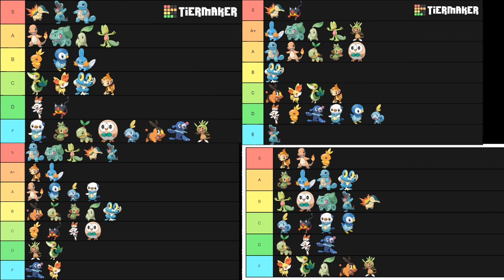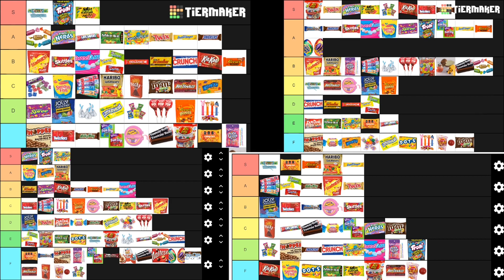QWin Cast: Ep 5 - Friendly Fire#1 Tier List Brawl, Pokemon, Cereal, and Candy Tiers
I hope you enjoy this special episode! We are now at 5 episodes of QWin Cast! I wanted to make this one a fun one.  We make and discuss our Tier Lists for Pokemon Starters, Cereals, and Candy.  Time Stamps Below!

00:00 - Introductions
00:40 - Pokemon Tier List
21:40 - Cereal Tier List
35:00 - Candy Tier List
53:50 - Luke's and Austin's Breakdown
1:11:45 - Conclusion

Follow on Twitter: @QodiWin
On Twitter I run polls that you can participate in to guide the next video!